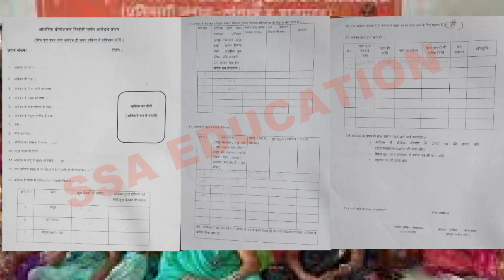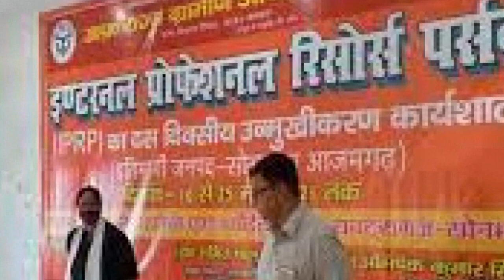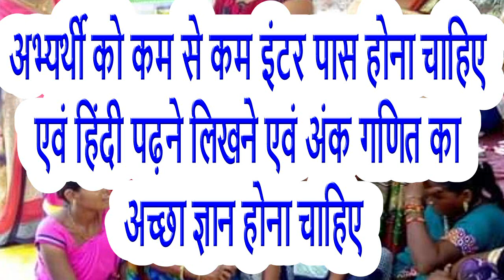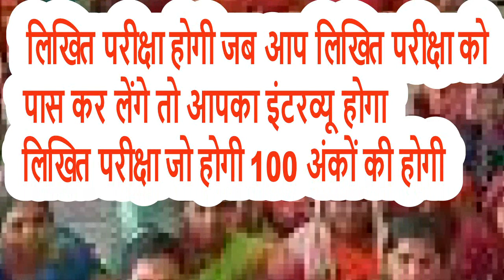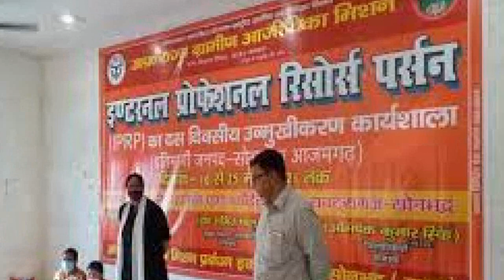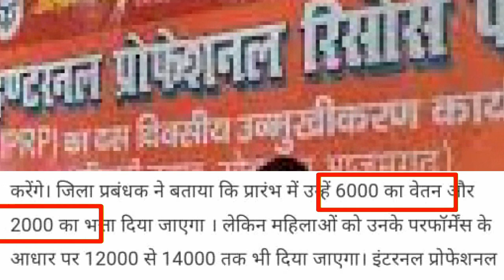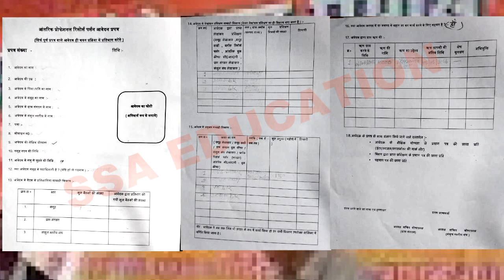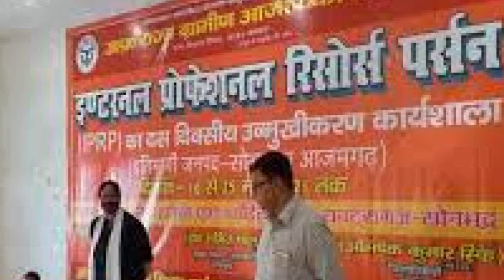IPRP की नौकरी || समूह मे IPRP KI NAUAKRI || स्वयं सहायता समूह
Hello,,
 Friends